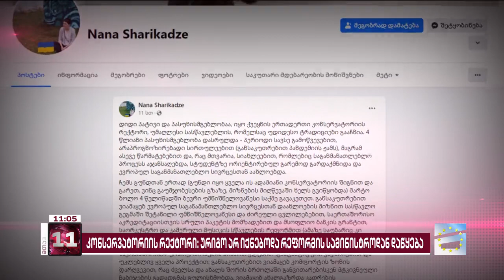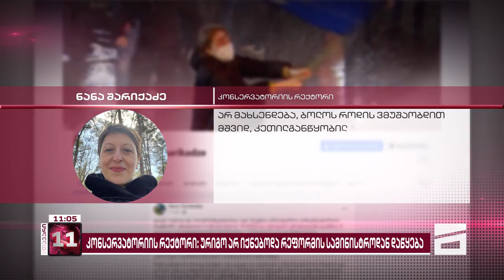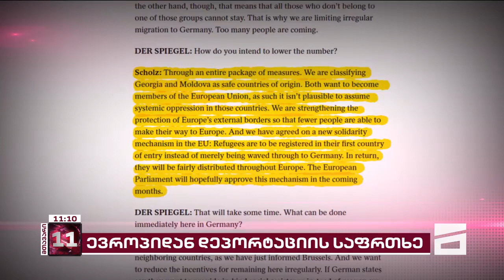მთავარი 11 საათზე - 23.10.2023